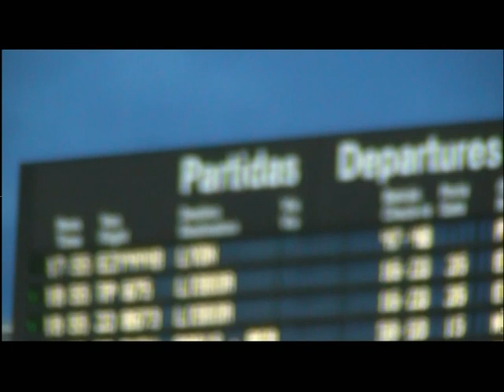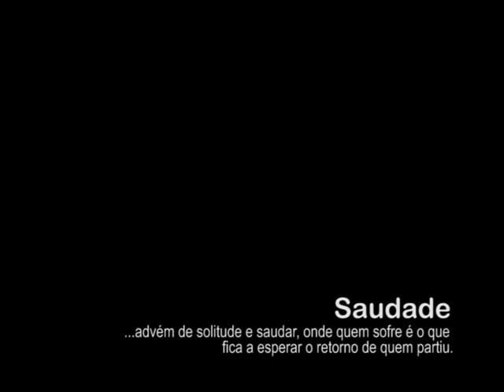Fisko - Saudade (VIDEOCLIP)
Trabalho final de curso.

Edição de imagem: Francisco Carvalho
Captação de imagem: Francisco Carvalho